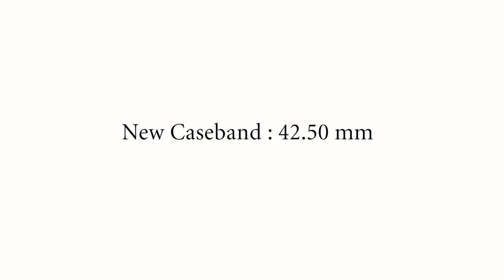Double Balancier Convexe 42.50 mm | Greubel Forsey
The Double Balancier Convexe features a smaller caseband of 42.50! The guiding idea behind this new diameter is, once again, to push back the limits already set by Greubel Forsey: how to develop a more compact timepiece while preserving the harmony of its proportions and the architecture demanded by its movement.To meet this challenge, we had to rethink the layout of the movement and perfect its finish - a possibility offered by the high level of expertise at the Greubel Forsey workshops, where each timepiece is entirely assembled and finished by hand. This allows the Atelier's craftsmen to adapt their art piece by piece, according to the specific editions of each collection. The 42.5 mm Double Balancier Convexe will limited to only 88 pieces, available between 2023 and 2026.